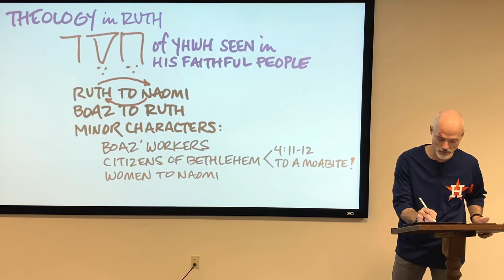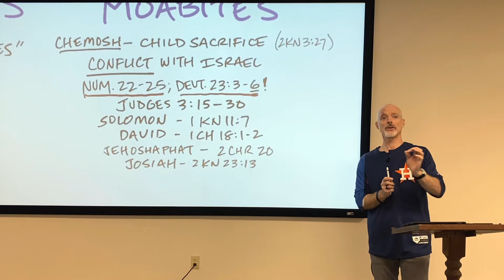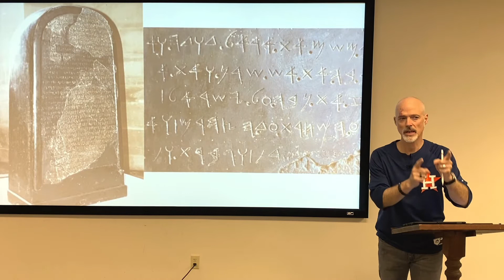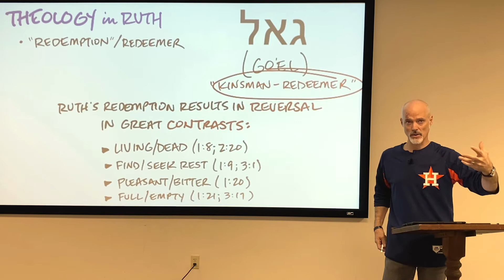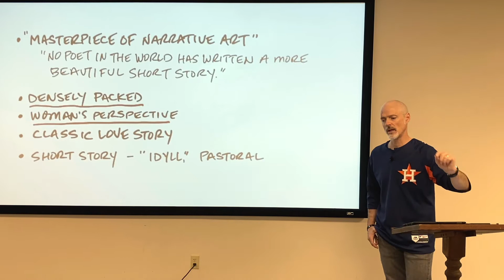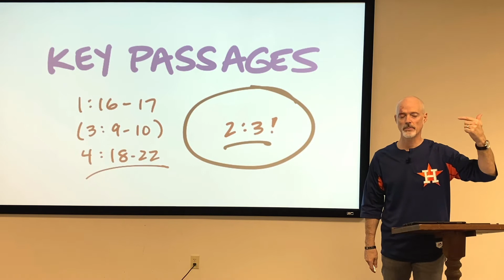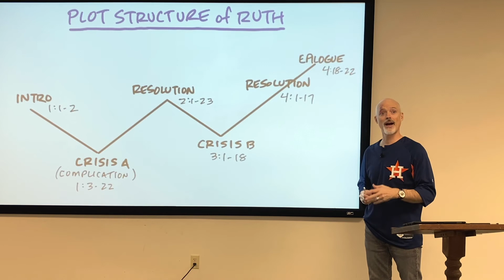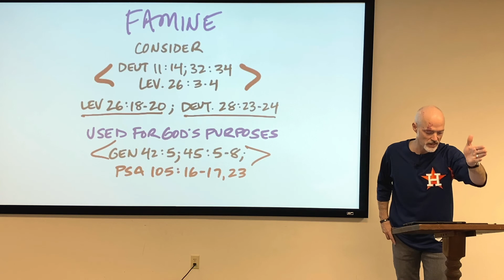Book of Ruth Class 2 - Tyler Young - League City Church of Christ - Wednesday, Oct. 23, 2019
Book of Ruth Class 2
Tyler Young
League City Church of Christ, League City, Texas
Wednesday, Oct. 23, 2019